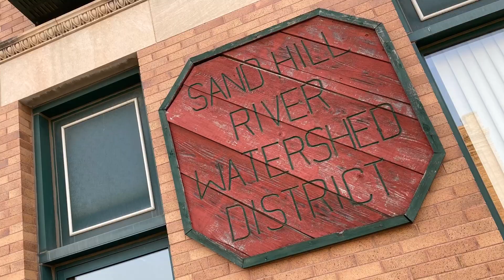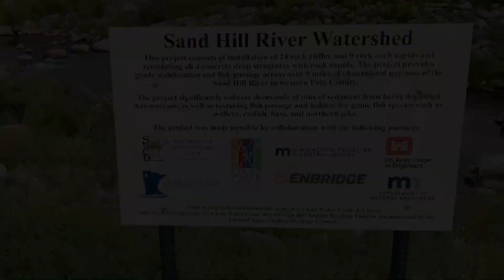Conservation on the Sand Hill River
Sand Hill River Watershed District Administrator April Swenby discusses how Clean Water Fund-supported rock arch rapids and rock riffles, one segment of the water-quality, erosion control and habitat improvement work involving many partners over 20-plus years, benefit the river and fish. Since this September 2021 site visit, the Minnesota Pollution Control Agency has noted improving trends — including the return of redhorse fish species — that could lead to removal from the state’s impaired waters list as early as 2026.